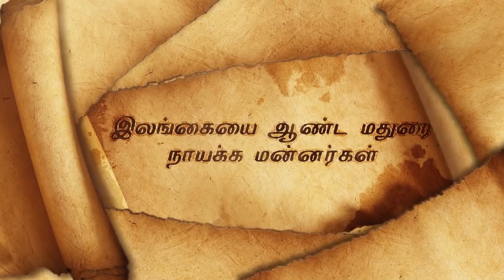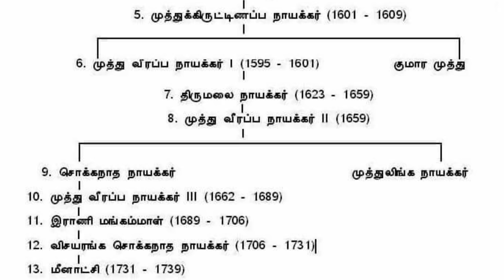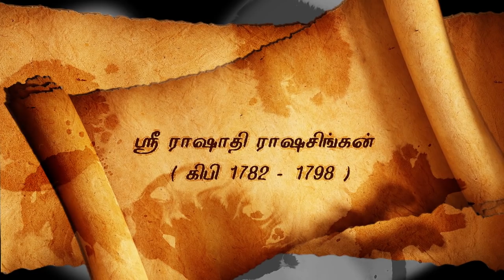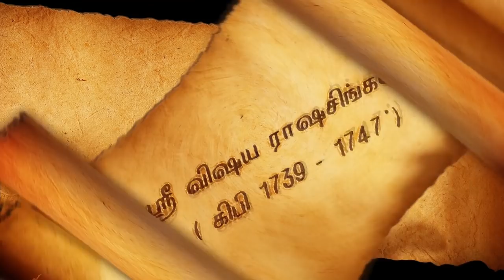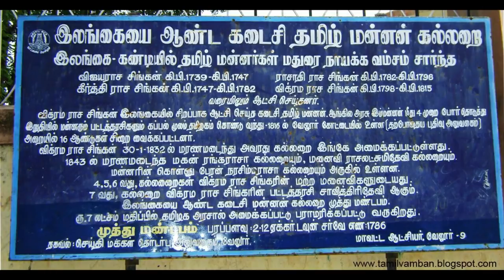madurai nayakar Kings full history / Documentary 2018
History of Madurai Nayakar kings | Documentary 2018